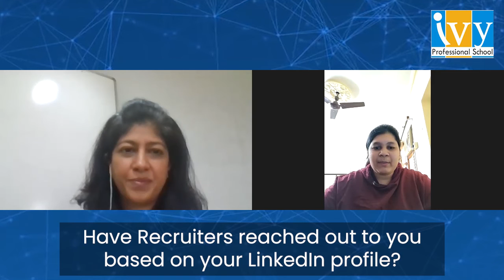How to make a Great LinkedIn Profile? | Best LinkedIn Tips + Examples | Vani Agarwal | IvyProSchool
In this video we will see the Director of @IvyProSchool - Mrs. Eeshani Agrawal converse with Ms. Vani Agarwal, Ivy Data Science Learner and Tableau’s Viz of the day winner!!

Here, we will get to know how to make an impressive LinkedIn profile, its importance especially for Freshers, best tips to follow and much more!!

What motivated you to post your work on LinkedIn? - 1:28
Importance of LinkedIn for Freshers - 2:30
Start Building your Network - 3:28
Dos and Don'ts for Connections on LinkedIn - 4:26
Role of a good Portfolio - 7:16
Suggestions for Picking up a Data Science Project - 8:50
What type of content should we post? - 10:39
Best Days and Time to Post - 13:11
Have Recruiters reached out to you based on your LinkedIn profile? - 14:00
Know your Projects - 14:44
Practical Knowledge above Certifications - 15:24
Quick Takeaway Tips for LinkedIn - 15:49

Like and follow Ivy’s Facebook, Instagram, Twitter and LinkedIn page to get data science career tips, interview opportunities, etc: